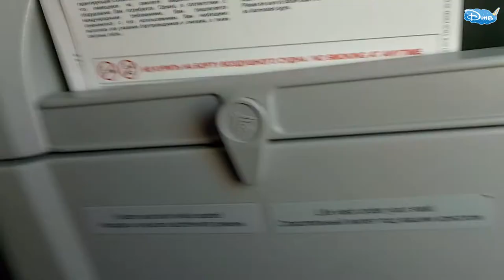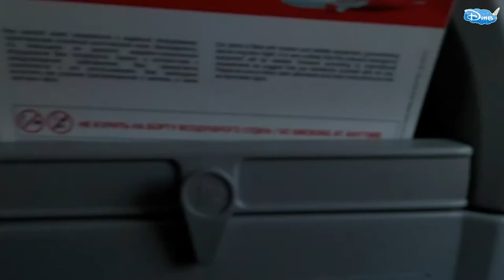Взлет самолета из ПУЛКОВО СПБ в Краснодар airbus 319 - 20 сентября 2020 г.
Многие спрашивают как взлетает airbus 319 из аэропорта Пулково в Санкт-Петербурге, смотрите сами своими глазами и решайте летать Вам или нет).